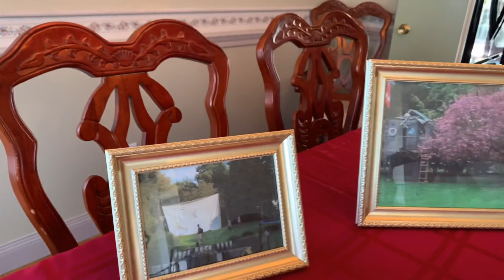4 Bd single family house in New Jersey for 675 000 USD for sale. Nice back and deck, 2 car garage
Beautiful Central Hall Colonial in New Providence

Back on the market with an amazing NEW price! This beautiful 4 Bedroom, 2.1 Bath Center Hall Colonial near everything a great Mid-Town Direct community like New Providence has to offer!! - Set on over 1/2 an acre in a fenced, flat yard, this home is ready for you! Some of the details include a huge eat-in kitchen, a finished basement with a, exercise room, bonus office/music room, updated bathrooms and 4 spacious bedrooms! Entertain all your friends on the over-sized deck overlooking the patio to your hot tub!! Notice the quick drive to the commuter trains, award winning schools and shopping, don't miss it!

Schools
Elementary School: A. Roberts
High School: New ProvHS
Middle School: New ProvMS

will be active before we get it sold

Selling or buying in New Jersey or USA? Just let us know.
Fast deals with best possibile price.

yavorski24.us